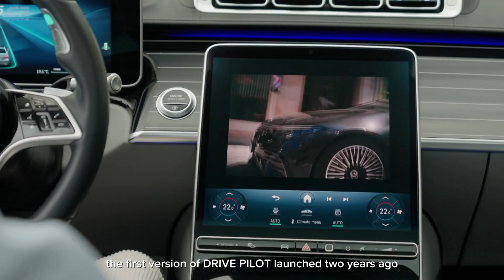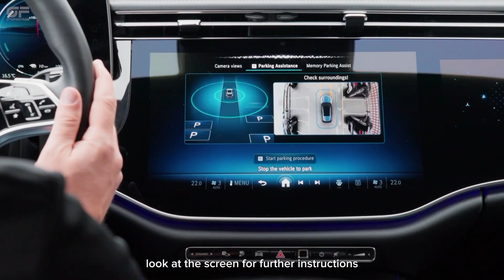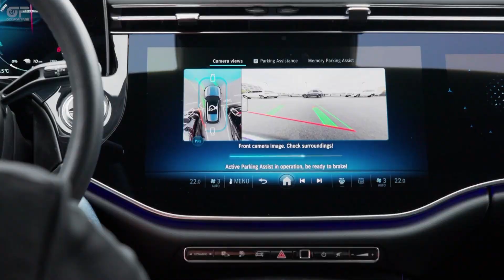Mercedes-Benz Demonstrated 2025 Drive Pilot Level 3 Speed to 95 km/h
Mercedes-Benz is set to revolutionise the world of automated driving with the next evolution of its Drive Pilot, with introducing SAE Level 3 automated driving in Germany.
source : Mercedes